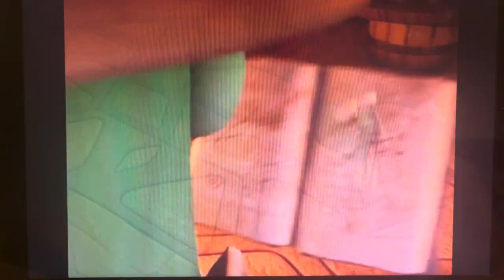VeggieTales - Children of the Lord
VeggieTales: Minnesota Cuke and the Search for Noah’s Umbrella